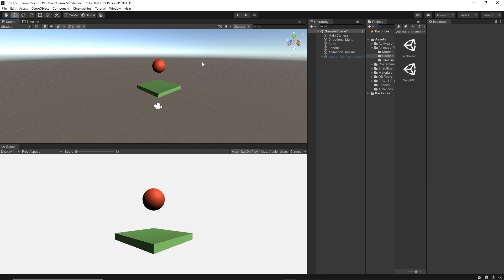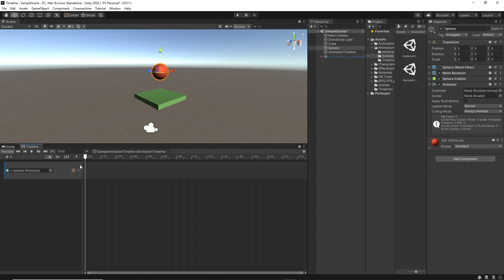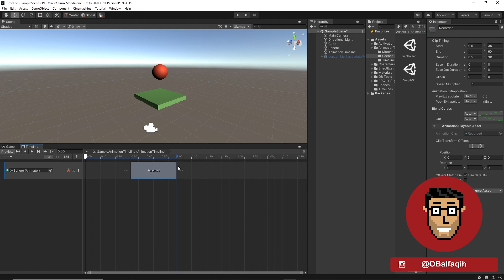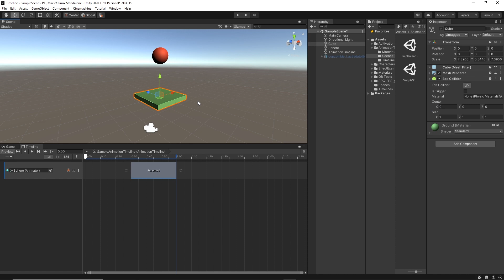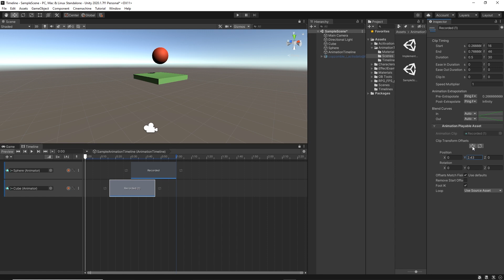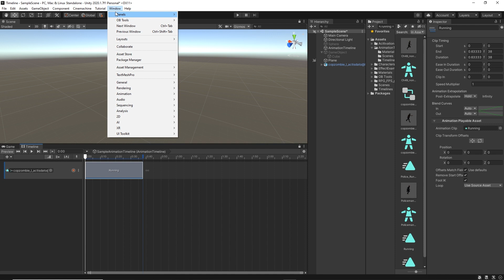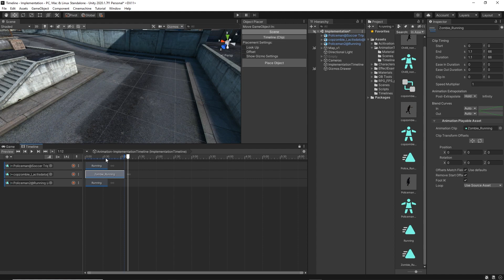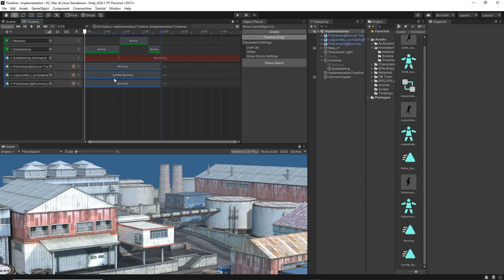Animation Track | Getting Started with Timeline (Unity)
Create your own Unity short film:
This is the second tutorial about Timeline, and it's about the Animation Track.
We'll go through creating an animation, convert it into a reusable clip, animate characters, and more!

Chapters:
- 00:00 Intro
- 00:25 Animation Track
- 00:54 Animating an Object
- 02:40 Convert to an Animation Clip
- 03:02 Animation Extrapolation
- 04:48 Reusing an Animation
- 05:31 Override Animation Position
- 06:20 Animating a Character
- 07:35 Smooth Transition
- 08:40 Implementation
- 10:00 End